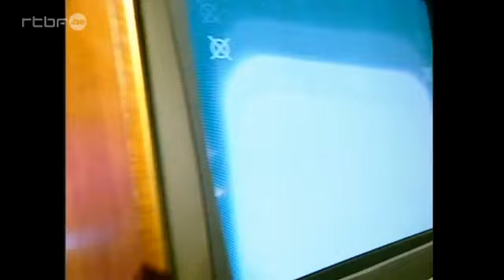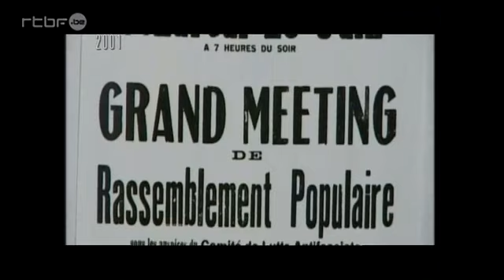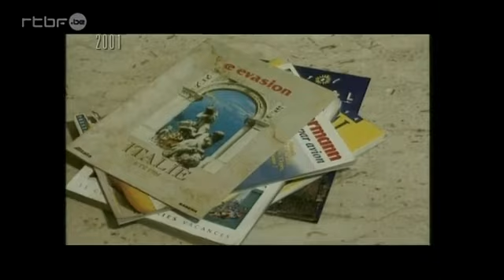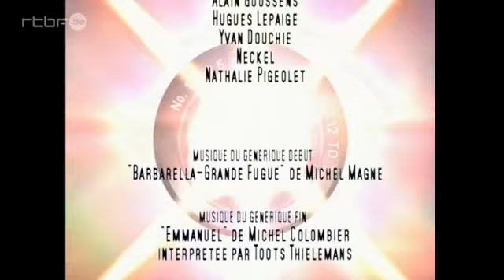Pousse la nana et mouds l'café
Zoom arrière, RTBF, reportage sur le Club Med en 1984 par Marco Lamensch.